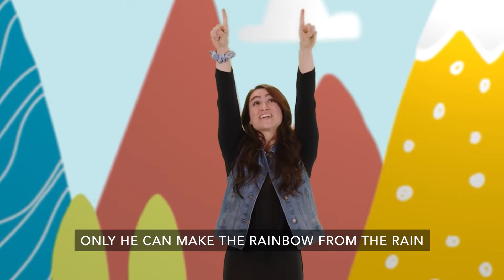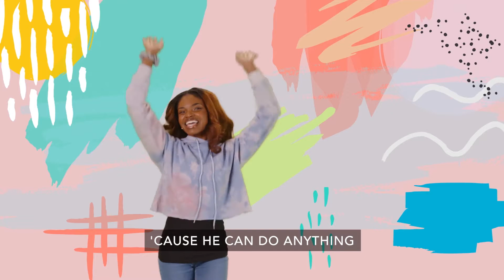Treehouse Kids Online | Preschool August 22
Make sure to print out the parent guide after the service to walk through some activities and questions with your kids to make the lesson more real for them at home!